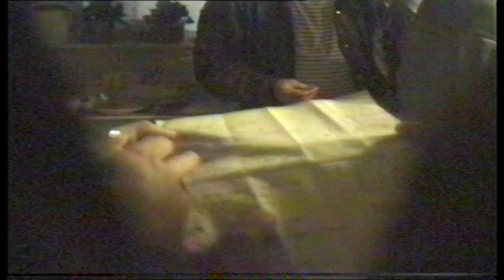Rolling Stones Day, Netherlands, Ursem, Cafe De Roode leeuw, 3 November, 1990.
Rolling Stones Day, Netherlands, Ursem, Cafe De Roode leeuw, 3 November, 1990 with tribute bands C.C. Rider & Memphis ft. Henk Haanraads and special guest ex Rolling Stones/Pretty Things guitarist Dick Taylor !
Remember the good old Rolling Stones Fandays !
With special thanks to TB (""STU"") for this great film !